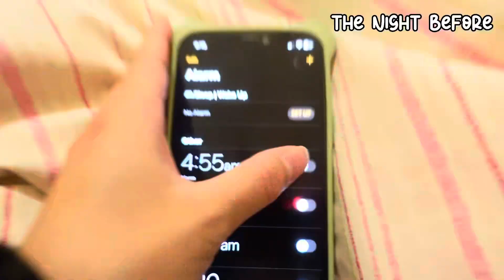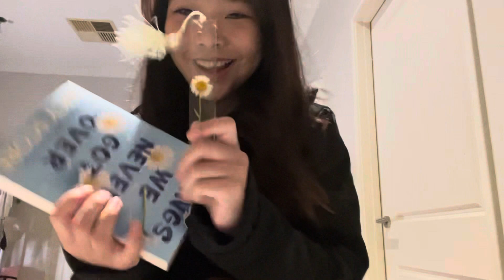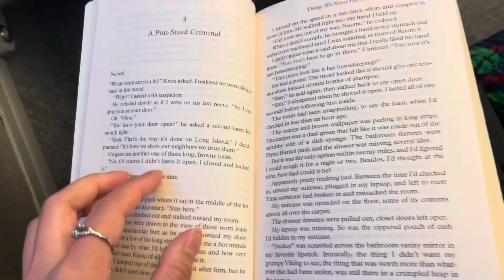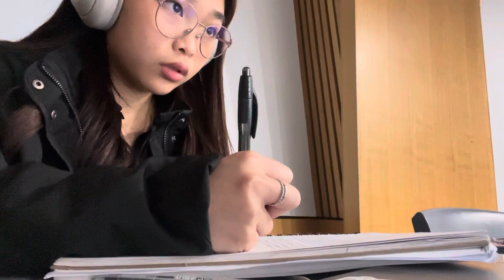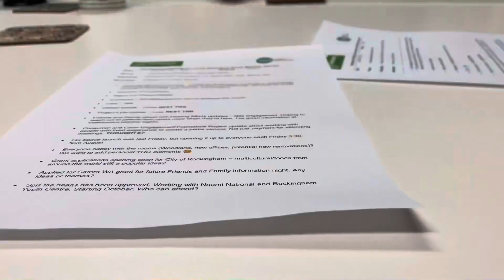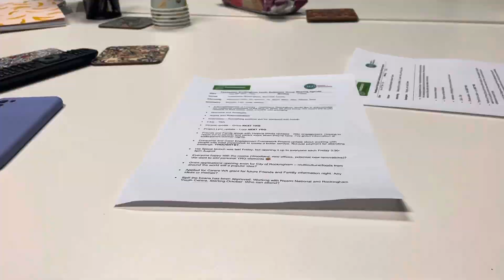Senior student || SCHOOL VLOG. Australia🇦🇺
Hi guys,
I hope you guys enjoy the video, and so sorry for not uploading for awhile, i've just been focusing on my instagram and TikTok, I've also been very busy with school there's lot of events and assessment I have to do.
This video is me exploring a different campus for my Cert program I'm doing. Although I didn't get much do to day, but I was able to finish the things on my to do list. I have one more term to go (8 weeks of school left) meaning that I'll be more busy and might not be able to vlog much.

But I am vlog my ball day. I thinking of vlogging a GRWM and the ball vlog seperately. Or I could do a GRWM and vlog in one video, although it might be a bit long. So let me know which one I should do, because honestly I don't know what I should do.

Instagram 🌷 @Skrnddwch

TikTok 🌷 @Skrnddwch